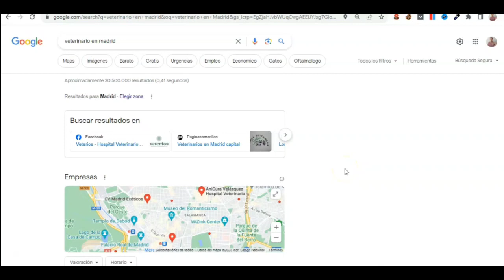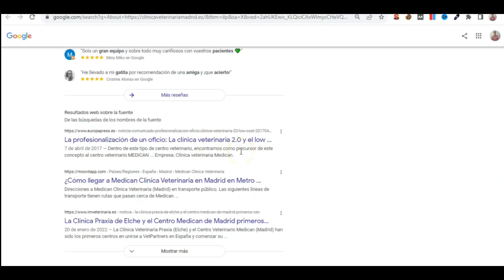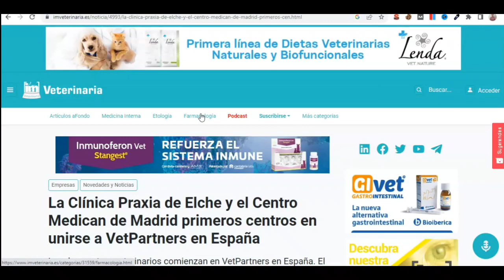Impulsa tu Negocio: Consigue MENCIONES y ENLACES GRATIS!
Aumenta la reputación online de tu negocio con menciones y enlaces y adelante a tu competencia en Google.

Con este tip para negocios locales, aunque en realidad puedes aplicar en cualquier web, podrás ver los backlinks y las webs en las que hablan de tu competencia y poder aparecer tu también, lo que mejorará enormemente el posicionamiento web de tu página